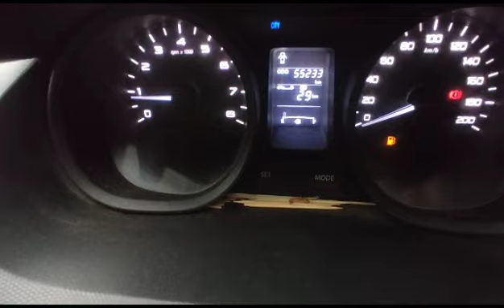Tata Tiago XT 2018